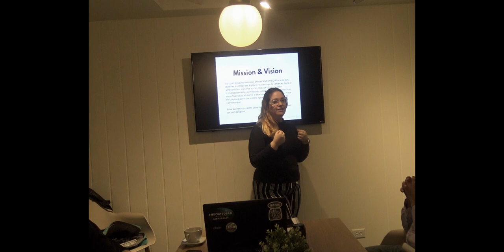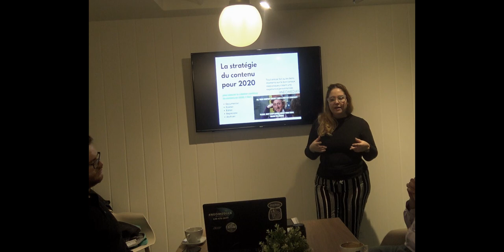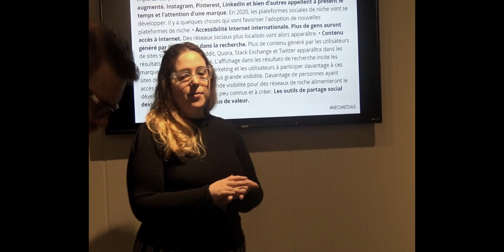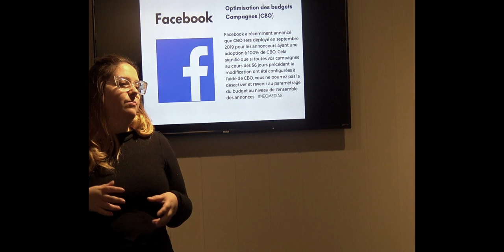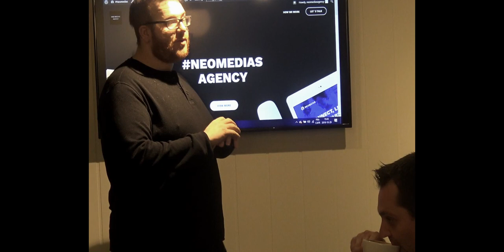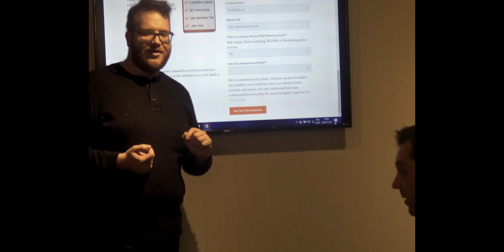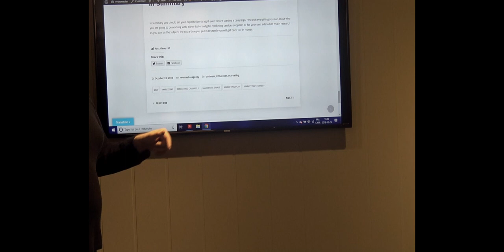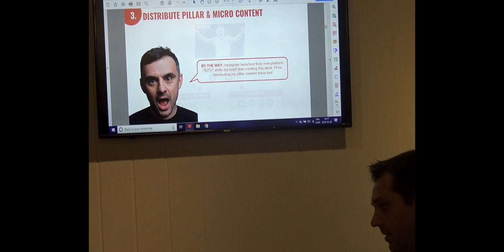Marketing web 2020 : À quoi s'attendre?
Mardi le 29 octobre 2019, nous avons donné une conférence sur les tendances Marketing web aux clients privilégiés de NEOMEDIAS Agency (Neomedias agence marketing Web) .

Nous avons filmé l'intégralité de la conférence pour vous également.

MERCI À HALTE 24/7 | HALTE CAFÉ & APÉRO pour la salle de conférence.

Salut! Nouveau sur Etreradieusetv? Si c'est le cas, voici ce que vous devez savoir - j'aime beaucoup le café, les sorties lifestyle et le Marketing, donc j'utilise cette chaîne pour parler Marketing mais aussi partager nos invitations médias principalement pour le blog ou encore ma fille aime faire quelque vidéos sur YouTube. J'y partage également des coups de cœur et des recettes à l'occasion..

COOK IT: JOSIANNEJ901

En utilisant mon code JOSIANNEJ901, tu économises 50% sur ta première commande et moi, 40$ sur ma prochaine.

Rejoignez notre communauté grandissante pour de nouvelles vidéos chaque semaine!